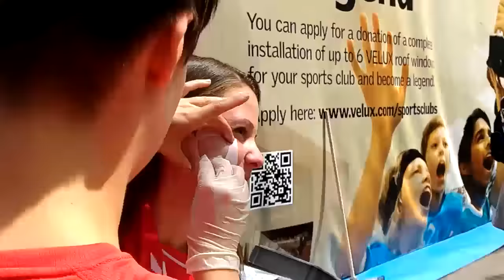Saturday's vlog with Palmarsson and more - VELUX EHF Final 4 2016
Our mobile reporters get you through Saturday's action at the Velux EHF Final 4 from fans reaction to the words of Palmarsson after Veszprem and Kielce have gained access to the final of tomorrow